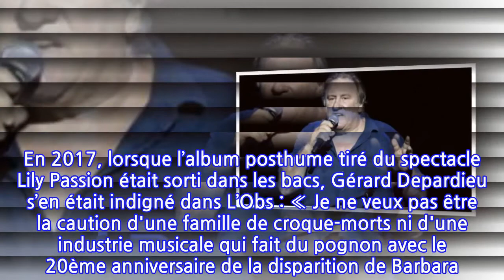Gérard Depardieu tacle gratuitement Patrick Bruel et l’imite en plein concert